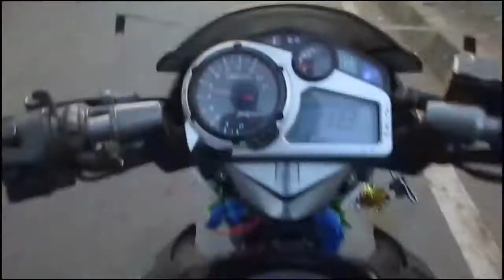Traffic racing in local rider with hero xtreme sports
This bike is osam and street bike in that